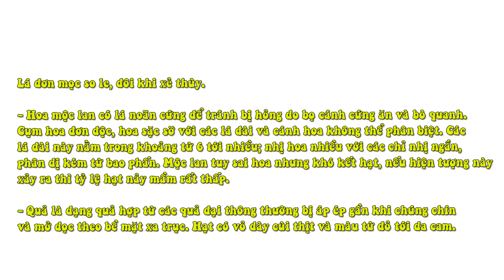Hoa Mộc Lan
Tên gọi khác của Hoa Mộc Lan
Tên khác : hoa một, mộc niên, mộc giáng hương, mộc hương
Tên khoa học : Pierre Magnol

Các loài mộc lan có phân bố rời rạc,
 với trung tâm chính là Đông Á và Đông Nam Á và các vùng tập trung nhỏ hơn là đông Bắc Mỹ, Trung Mỹ, vùng Caribe, và một số loài ở Nam Mỹ.

Kỹ thuật chăm sóc Mộc Lan
- Chủ yếu được nhân giống bằng phương pháp giâm, chiết cành. Là loại cây ưa ẩm mới trồng nên tưới ít nhất 01 lần 1 ngày.
- Chiết vào mùa nóng ẩm (xuân, hạ) khi cây đang phát nhựa và giâm vào mùa khô hanh lạnh (thu, đông) lúc cây thu mủ để qua đông, trồng cây giống vào mùa xuân sẽ đạt tỷ lệ sống cao, nhưng khó vượt 70% vì cây này vỏ mỏng ít nhựa luyện, rất dễ mất nước sau khi cắt cành hoặc đào đánh tạo bầu, hạ thổ.
- Lựa những cành gần gốc đã vươn dài, xoè ngang làm cành giống. Dùng dây kim loại quấn 1-2 vòng xiết chặt, cắt cho gọn vết, tiếp theo là khoét đất sâu 3-5 cm, ghìm gốc cành đã khoanh trong đất bằng hai cọc néo cắm thành hình chữ X (hay dấu nhân), ấp đất mầu lên trên, giữ ẩm, tránh chấn động làm khó ""liền thổ"". Chỉ sau 2-3 tháng hoặc 4-5 tháng tuỳ mùa nóng ẩm hoặc hanh lạnh, ta cắt cành dưới vòng kim loại rồi đào đánh tạo bầu được cây giống hoàn chỉnh.
- Mộc lan ưa nắng, đất ẩm, nhiều màu ở thể hữu cơ phân duỷ dần. Không lạm dụng phân hóa học.
- Quét vôi ở thân cây để tránh sâu đục.

Sự thanh cao, quý phái – Nobility.
Lòng nhân từ, quảng đại – Benevolence.
Vẻ đẹp lộng lẫy – Magnificience.
Thông điệp : Tình yêu thiên nhiên - Love of Nature.